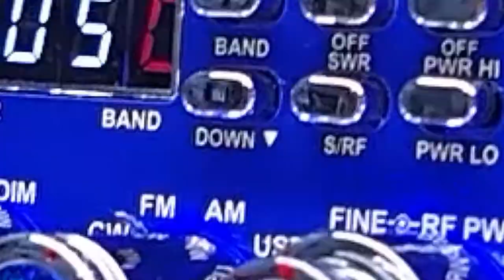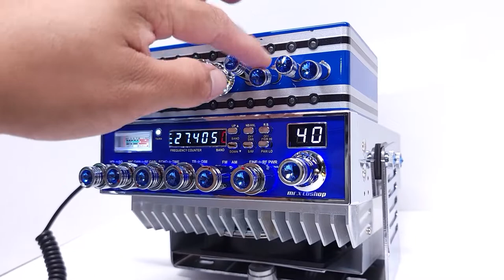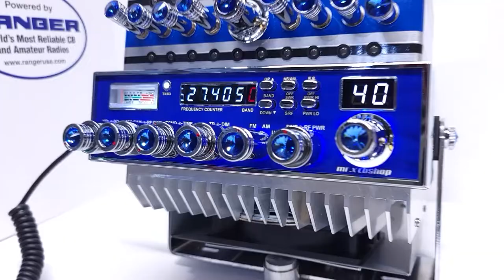blue Long Horn N6 ~ MR.X CB SHOP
Si quieres una radio como la del video ponte en contacto con nosotros al numero 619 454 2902 😊
MR. X CB SHOP
San Diego
California
2022